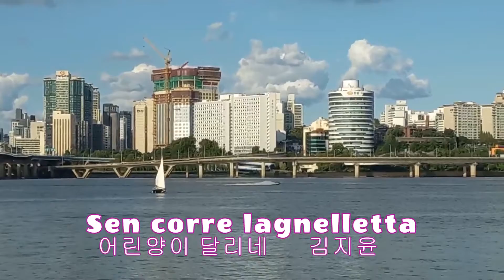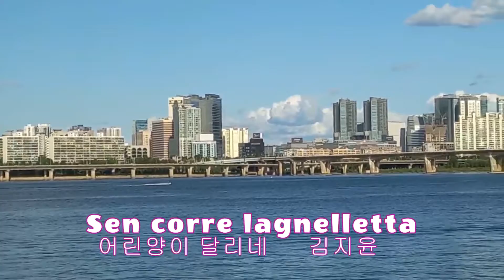어린양이 달리네 Sen corre lagnelletta/ 이태리가곡/ 김지윤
아리아의 대표적인 고전과 현대 이탈리아 가곡 300곡을 전체 연습하여 올립니다
집중과 선택 그리고 도전정신으로 연습하고 있습니다.
감사드립니다 할렐루야 🎀